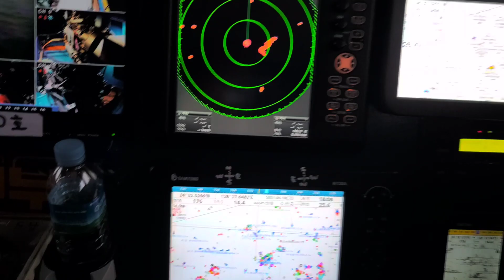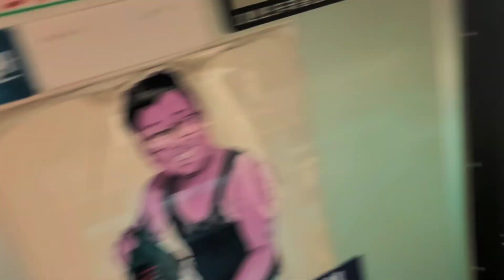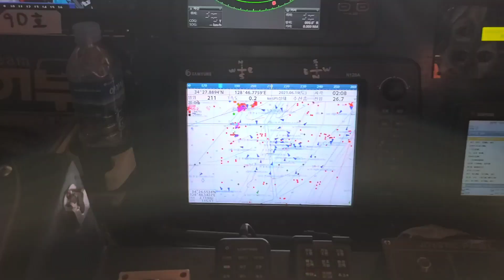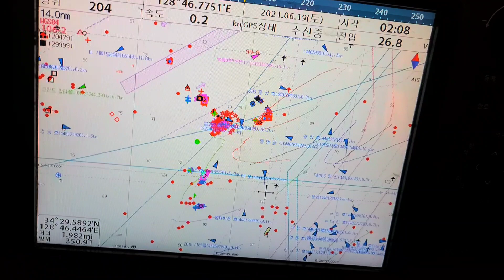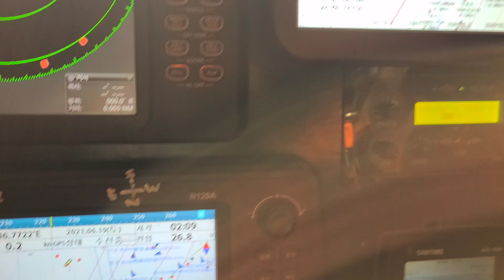통영한치전문선사빛구디호 복선장일상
오늘도 한치 집으로 먼바로. 갑니다

디티디 이카메탈. 스테. 그때 그때 다른 스테 반응